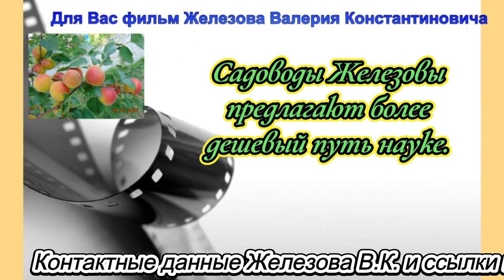Садоводы Железовы предлагают более дешевый путь науке.